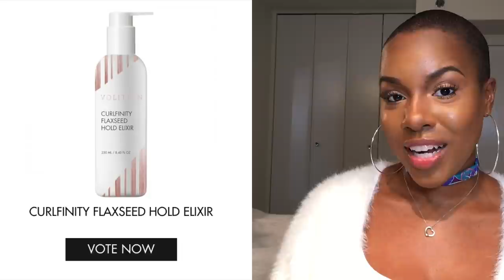BEST Products For Healthy Natural Hair + Growth! | Nia Hope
Hey Naturalists! Here are some of my favorite products for maintaining and growing healthy natural hairl!! ENJOY xoxo

**BUY PRODUCTS MENTIONED HERE!**
Kinky Curly Knot Today
Kinky Curly Curling Custard
Kinky Curly Come Clean Shampoo
Shea Moisture Curl Enhancing Smoothie
Carol’s Daughter Black Vanilla Shampoo
Carol’s Daughter Black Vanilla Conditioner
Carol’s Daughter Styling Pudding
Extra Virgin Olive Oil
Sweet Almond Oil
Tea Tree Oil
Raw African Shea Butter
Bragg’s Apple Cider Vinegar
Aloe Vera Gel
Eco Styler Gel
Aztec Indian Healing Clay
Rose Water (Glass Bottle)
Rose Water (Plastic Bottle)
——— Styling Tools — — —
Satin Pillowcase
Satin Scarf
Wooden Wide Tooth Comb
Wooden Fine Tooth Comb
Wooden Brush
Shower Cap
Comb Attachment for Blow Dryer